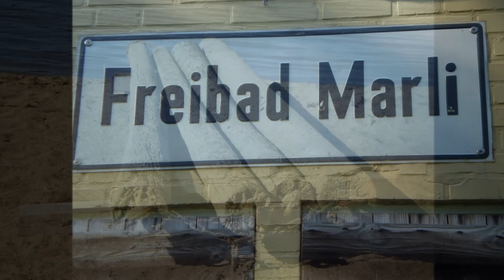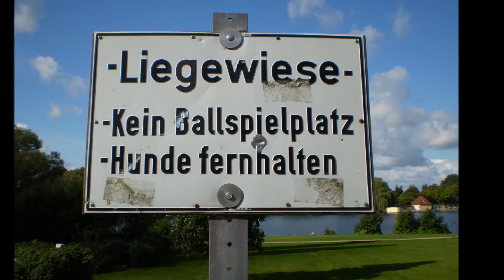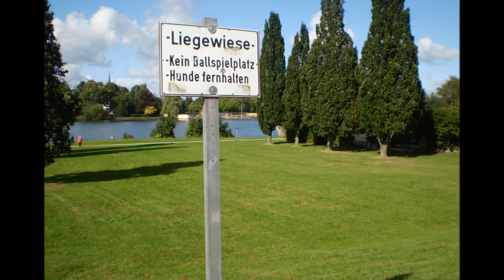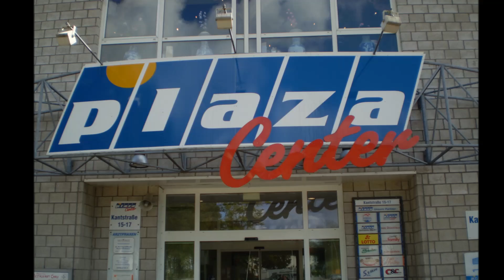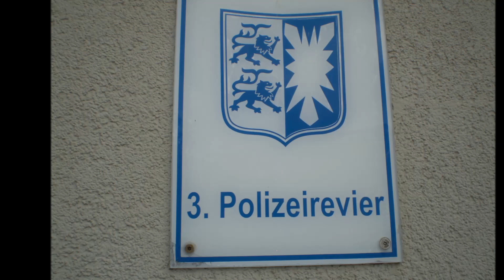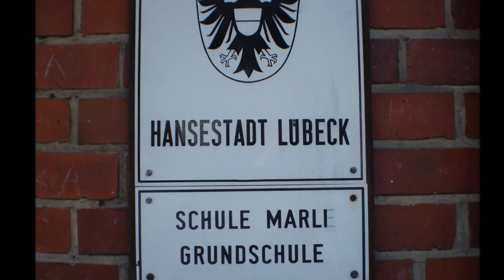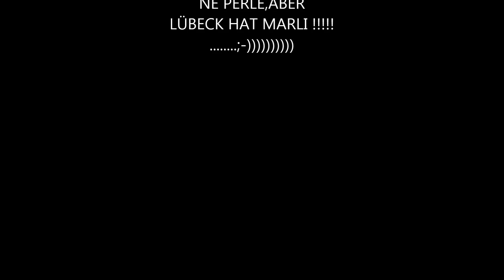Lübeck- Marli IMPRESSIONS (Music by L.A.O.S .- Healing & Lazee Feat Neverstore - Hold On) HQ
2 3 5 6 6 .;-),in einer kleinen Slideshow dargestellt,viel Spaß...;-)